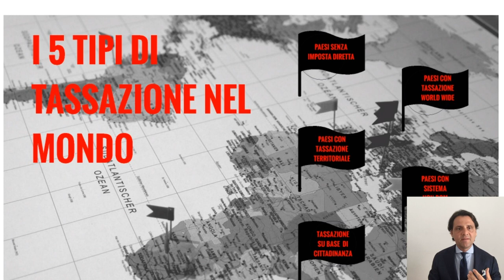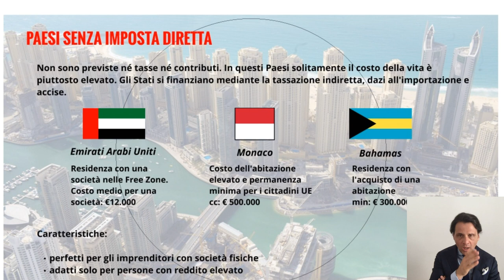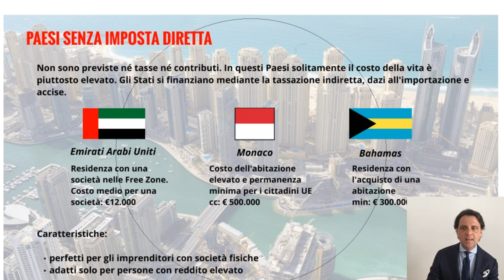Trasferirsi all'estero per pagare meno tasse (2021) (1/4)